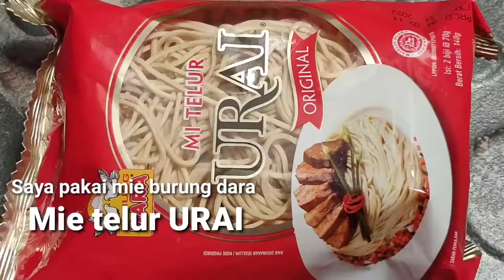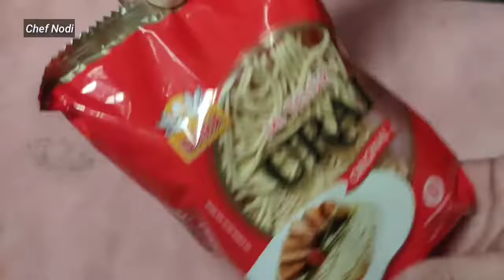Resep Mie Tek Tek, Ala abang pinggir jalan || Rasa nya dijamin ENAK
Resep mie goreng tek - tek ala abang  pinggir jalan dan Rasa nya dijamin ENAK,

HALLO sobat chef nodi. kali ini chef nodi mau berbagi pengalaman memasak mie goreng tek-tek yang enak dan pasti nya sedaaap dan nikmat. pedas gurih dan sedaaap pokok nya.

dengan resep mie tek-tek ini saya sajikan dengan varian Goreng.

Resep Mie Goreng Tek Tek

Bahan :
- mie urai burung dara 1 keping
- telur 1 butir
- ayam suwir
- sayur sawi hijau
- kol
- daun bawang
- tomat merah

Bumbu  :
- Bawang merah 2 buah
- cabe rawit merah 4 buah
- merica bubuk secukupnya
- garam
- sasa
- kecap manis bango
- minyak sayur
- air

Mohon dukungan nya sahabat youtube chef nodi. bantu support chef nodi terus agar saya makin bersemangat berikan resep masakan yang enak.

Dan Terima Kasih banyak atas pertemanan kalian semua. love you so much.